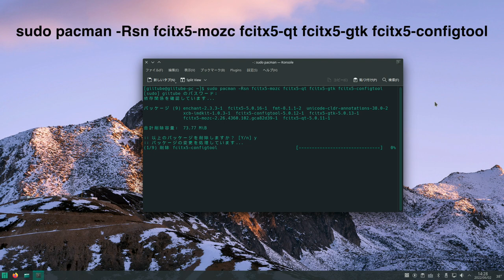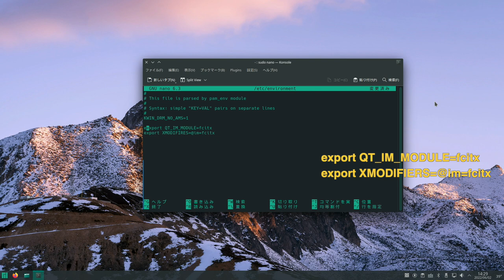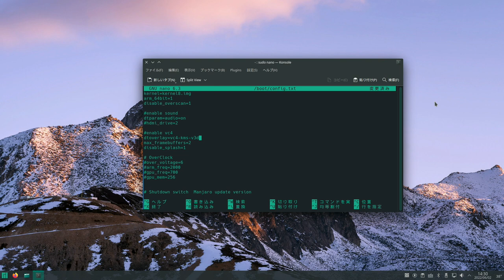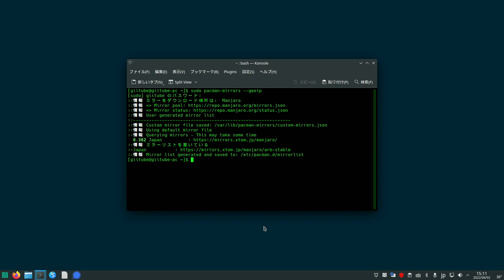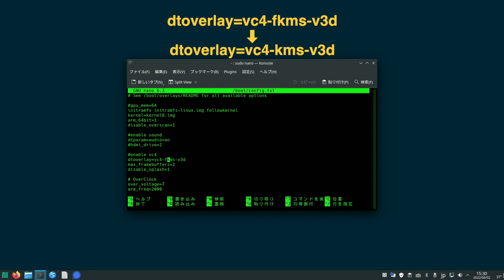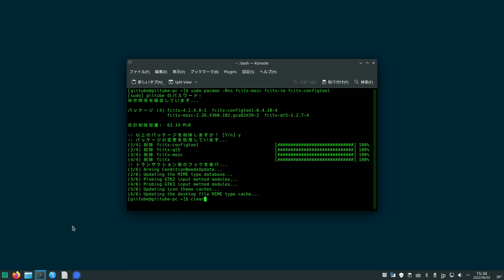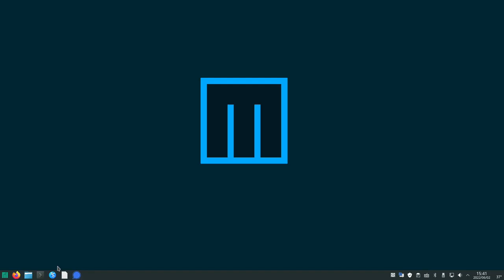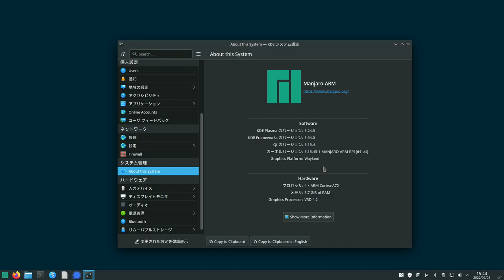Manjaro 不具合修正 & X11にWaylandをインストール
アップデートに伴う不具合修正と、Manjaro X11 にWaylandをインストールする方法

-- Fcitx5 削除 -
sudo pacman -Rsn fcitx5-mozc fcitx5-qt fcitx5-gtk fcitx5-configtool

-- Fcitx5 インストール -
sudo pacman -S fcitx5-mozc fcitx5-qt fcitx5-configtool

-- fcitx4 環境ファイル削除 -
sudo rm ~/.xprofile

export QT_IM_MODULE=fcitx
export XMODIFIERS=@im=fcitx

-- マウス動作修正 -
sudo nano /etc/environment
dtoverlay=vc4-fkms-v3d から dtoverlay=vc4-kms-v3d

-- ミラーサーバ設定 -
sudo pacman-mirrors --geoip

-- Plasma Wayland インストール -
ソフトウエアの追加と削除で、plasma-wayland で検索
plasma-wayland-session　をインストール
ログイン画面でセッションを切り替えて利用する